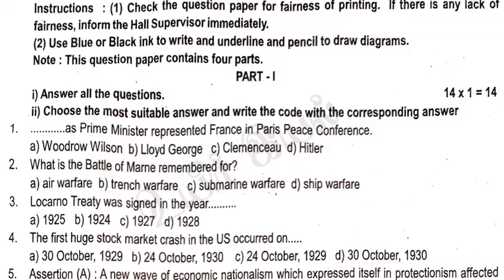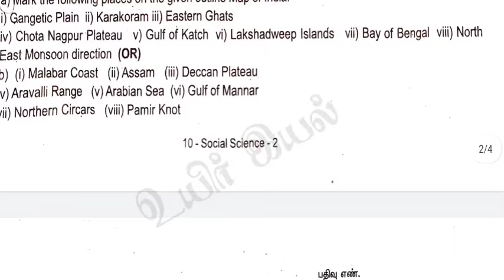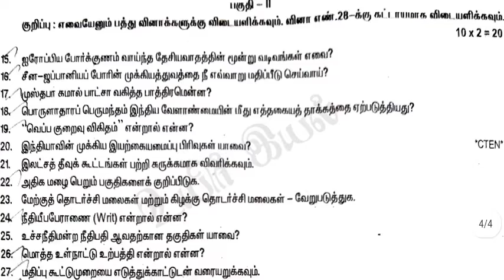10 STD Social Science First Revision Test-15.02.22 (Both TM &EM)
10 STD Social Science First Revision Test-15.02.22 (Both TM &EM)10thsocialscience